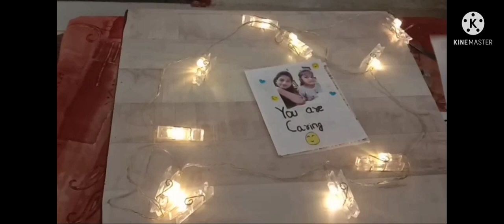Birthday gift idea for your special one's 😍